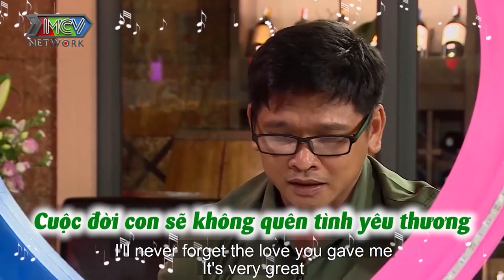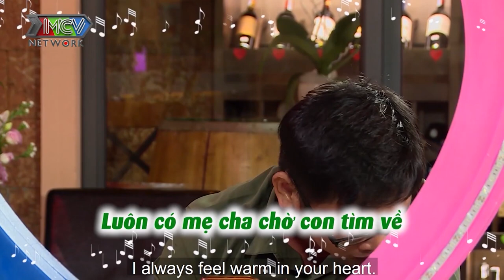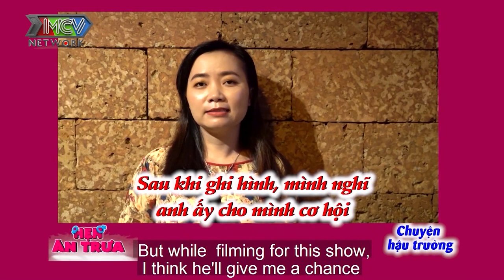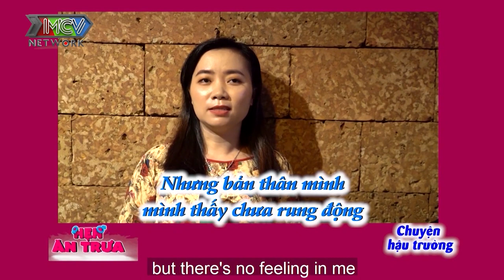Ly hôn vợ ÔNG BỐ GÀ TRỐNG hẹn hò SINGLE MOM xinh đẹp mong muốn TÌM MẸ CHO CON TRAI